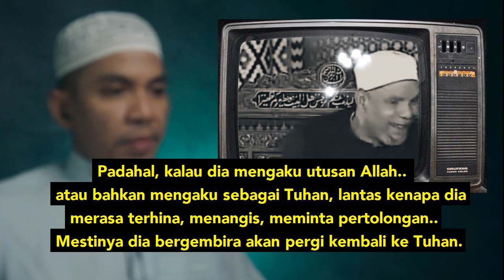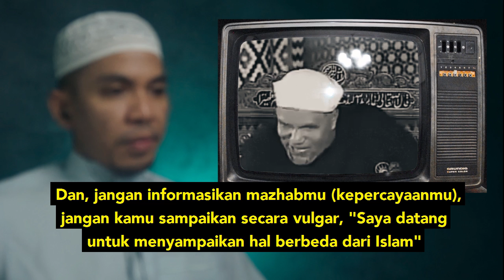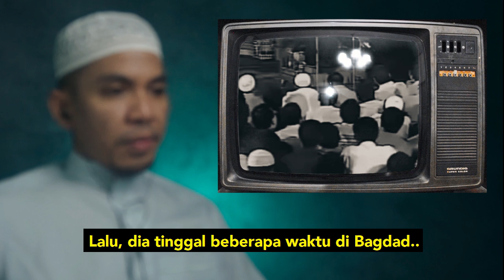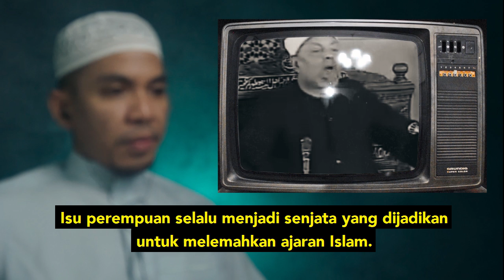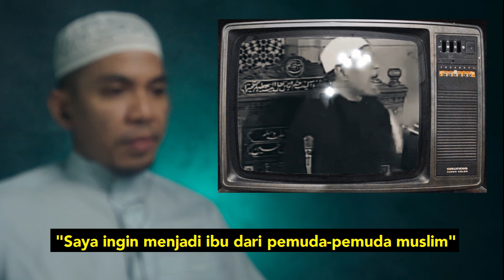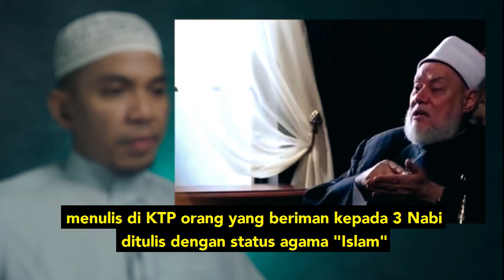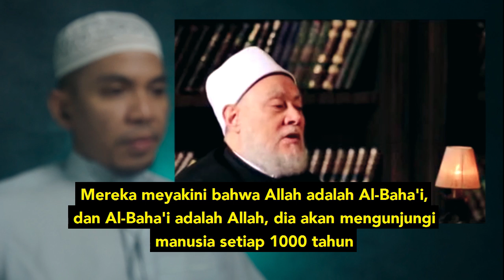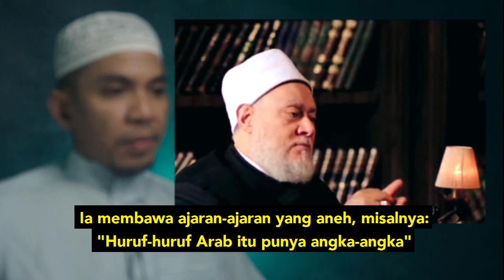Baha'i: Sejarah, Kepercayaan, & Ajarannya | Syekh Mutawalli Asy-Sya'rawi & Syekh Ali Jum'ah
Syekh Muhammad Mutawalli Asy-Sya'rawi dan Syekh Ali Jum'ah menjelaskan tentang ajaran Baha'i atau Bahaiyyah.
Selamat menyaksikan!